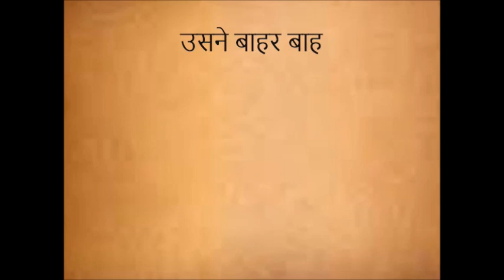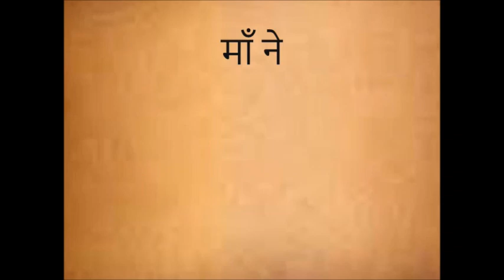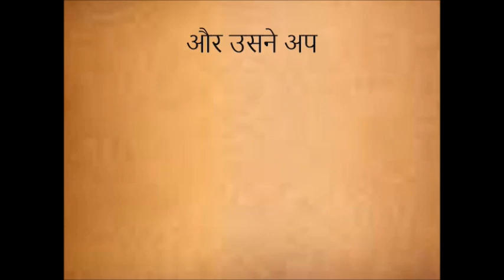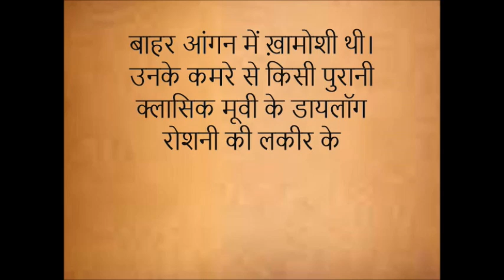जलते अंगारे (Writer: Sahar Imdad...Translator: Devi Nangrani)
This story has been published with full permission from the author, Sahar Imdad, and translator, Devi Nangrani.

Writer: Sahar Imdad सहर इमदाद

सहर इमदाद का जन्म 6 जनवरी 1947 को कराची, पाकिस्तान में हुआ था। उन्होंने उर्दू साहित्य में महत्वपूर्ण योगदान दिया है और समाज के विभिन्न पहलुओं को अपनी कहानियों के माध्यम से उकेरा है।

उन्होंने अपने साहित्यिक करियर की शुरुआत कहानियों और उपन्यासों से की, जिनमें समाज की समस्याओं, महिलाओं की स्थिति और जीवन के संघर्षों को प्रमुखता से दर्शाया। सहर इमदाद ने उर्दू साहित्य में एक अलग पहचान बनाई है और उनकी कहानियों में संवेदनशीलता और यथार्थ का मिश्रण होता है।

उनका परिवार साहित्यिक पृष्ठभूमि से जुड़ा रहा है, जिससे उन्हें लिखने की प्रेरणा मिली। उन्होंने कई साहित्यिक पुरस्कार जीते हैं, जिनमें ‘सिंदह साहित्यिक अवार्ड’ और ‘उर्दू अदब अवार्ड’ जैसे प्रतिष्ठित सम्मान शामिल हैं। उनकी लेखनी को व्यापक सराहना मिली है, खासकर उनके सामाजिक और सांस्कृतिक मुद्दों पर लिखे गए कार्यों के लिए।

Translator: Devi Nangrani देवी नागरानी

जन्म: 1941 कराची, सिंध (पाकिस्तान), 8 ग़ज़ल-व काव्य-संग्रह, (एक अंग्रेज़ी) 2 भजन-संग्रह, 8 सिंधी से हिंदी अनुदित कहानी-संग्रह प्रकाशित। सिंधी, हिन्दी, तथा अंग्रेज़ी में समान अधिकार लेखन, हिन्दी- सिंधी में परस्पर अनुवाद। श्री मोदी के काव्य संग्रह, चौथी कूट (साहित्य अकादमी प्रकाशन), अत्तिया दाऊद, व् रूमी का सिंधी अनुवाद. NJ, NY, OSLO, तमिलनाडू, कर्नाटक-धारवाड़, रायपुर, जोधपुर, महाराष्ट्र अकादमी, केरल व अन्य संस्थाओं से सम्मानित। साहित्य अकादमी / राष्ट्रीय सिंधी विकास परिषद से पुरुसकृत।